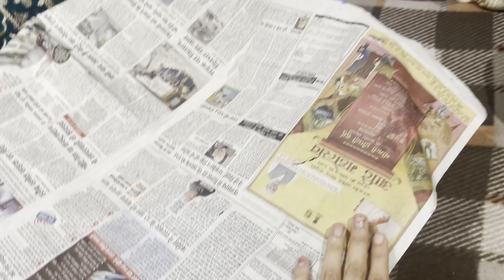सासु जी ने अभी से करी होली की Shopping 🛍️